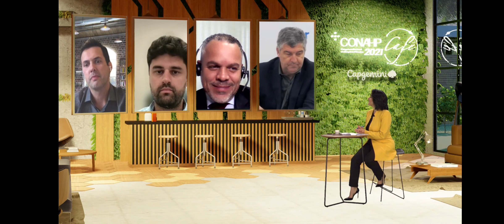Linha de Gente | Entrevista do Drauzio Varella com a psicóloga Fernanda Meira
A história da Fernanda sobre o casal que esperava o primeiro filho e contraiu COVID-19 no último mês de gravidez foi a vencedora da ação Linha de Gente, realizada pela ANAHP.

Como prêmio, a Fernanda foi entrevista pelo Dr. Drauzio Varela para contar um pouco mais sobre o ocorrido.

Se você não conhece ainda a história triste, mas com final feliz dessa família, você pode conferi-la em nosso canal